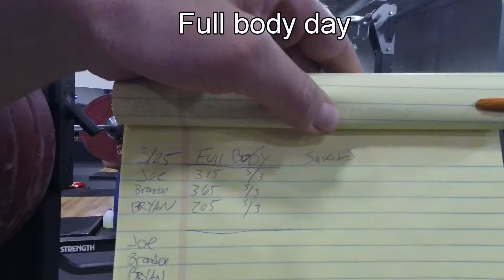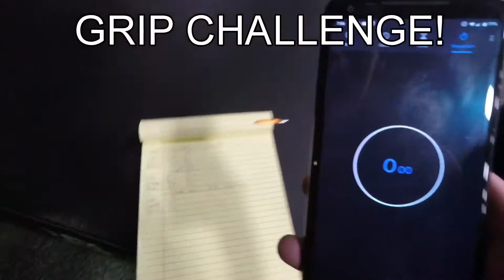Full body day 5 + GRIP CHALLENGE!!! hypertrophy phase, 03/25/2019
We head into the gym for another full body day in our hypertrophy phase
We all do a GRIP CHALLENGE!!! @ 1:58

Music = SoundTeMP - Can't go home again, baby
                                      - Adios